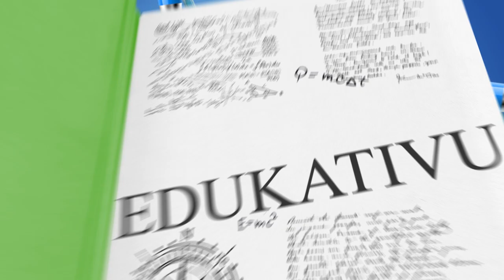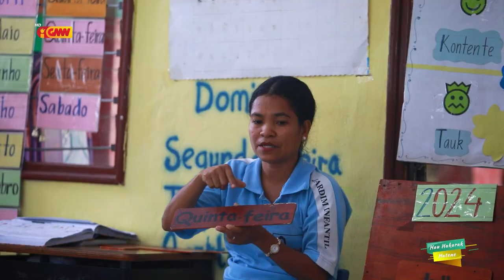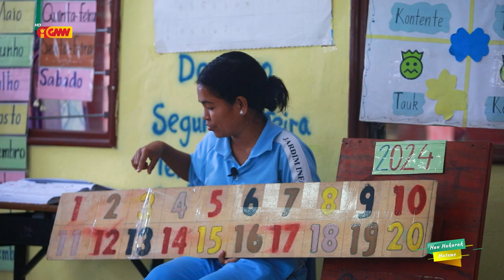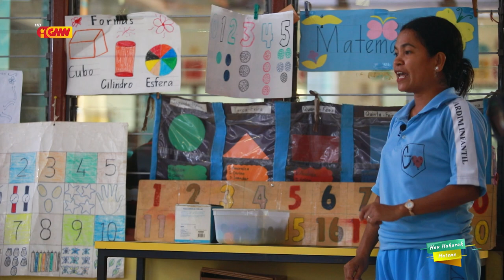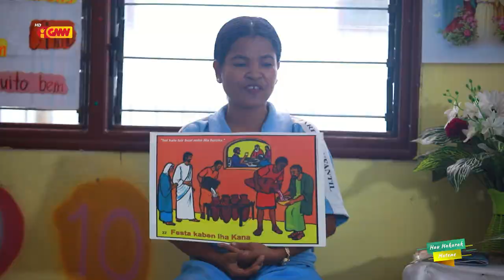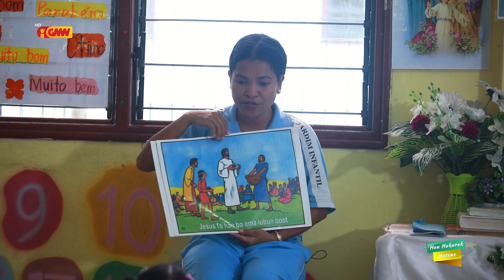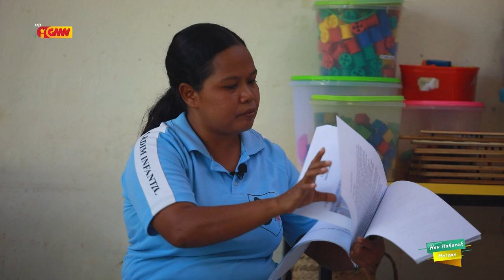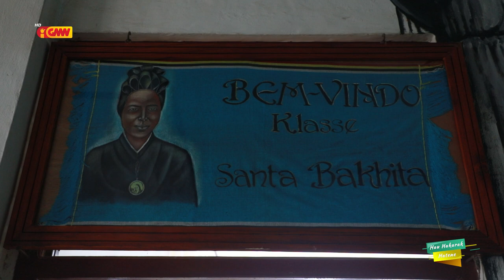H3 (Hau Hakarak Hatene) – "Pré-Escolar Santa Madalena de Canossa"